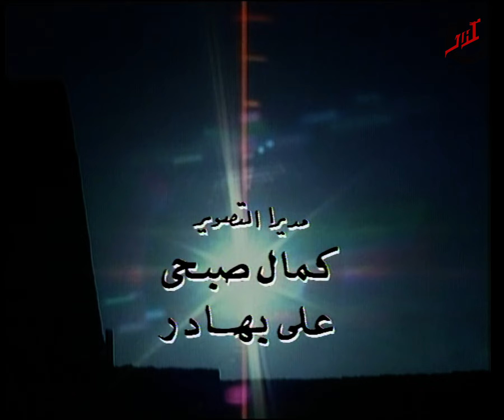مسلسل الشراقي ـ الحلقة 18 الثامنة عشر كاملة ـ Al Sharake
يرصد المسلسل الظواهر الإجتماعية والسياسية والإقتصادية التي وقعت في مصر في بداية القرن العشرين، وذلك من خلال مظاهر الحياة في تلك الفترة والتي ساهمت في تغيير التركيبة الاجتماعية.
طاقم العمل: ممدوح عبدالعليم  لوسي  نوال أبو الفتوح  عبدالعزيز مخيون  عبدالله فرغلي  سناء يونس